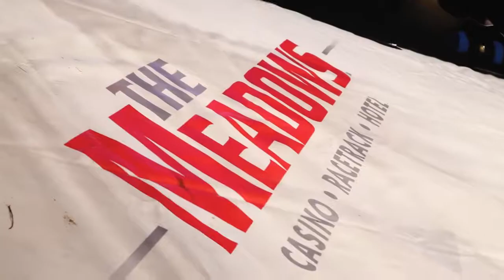HUTCH v HALL 4.2017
HUTCH v HALL . April 22, 2017 . MEADOWS CASINO . WASHINGTON, PA